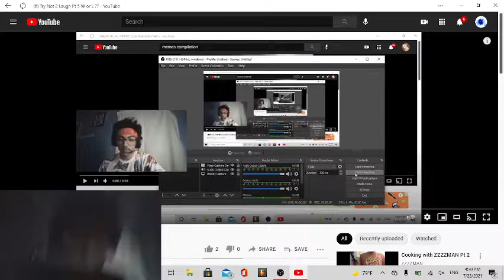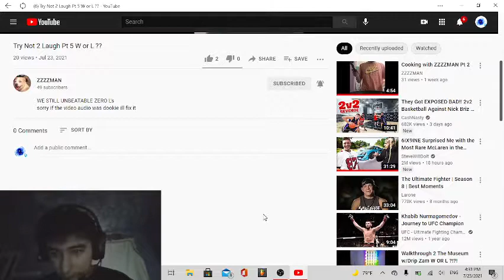Reaction To Try Not To Laugh Part 5 w/ZZZZMAN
the sound didnt work for his video